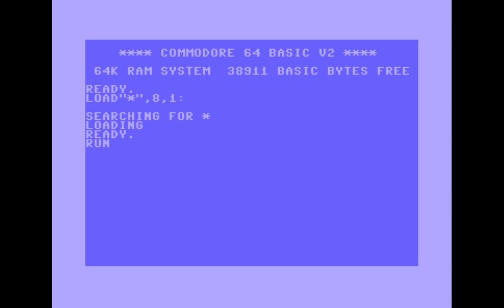We Music - WE M.U.S.I.C. 1 | C64 Music Collection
Code :
Ratt

00:11 Rainbow-Dragon
03:02 Arkpan-Titletune
05:23 Arkpan-Abnormal
07:08 Arkpan-Normal
08:32 Coffee Break!
10:43 Stick It!!!
12:46 Cheers ROB.
13:49 YMO-La Femme Chinoise
15:45 Half Of Funky
16:24 Passing Evil
17:32 My Last CIG!